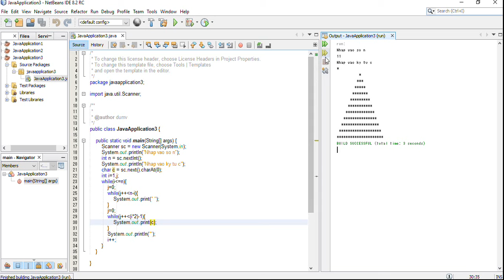DUMV - Java Pyramid Star Pattern Program - Using While Loop